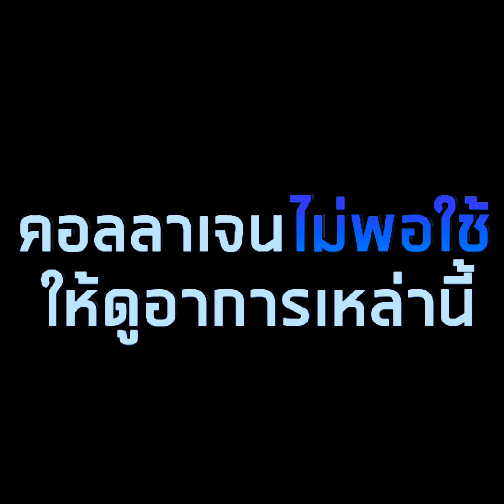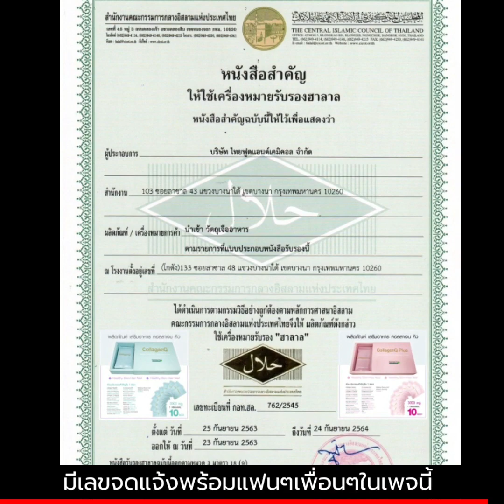คอลลาเจนไม่พอใช้ให้ดูอาการเหล่านี้